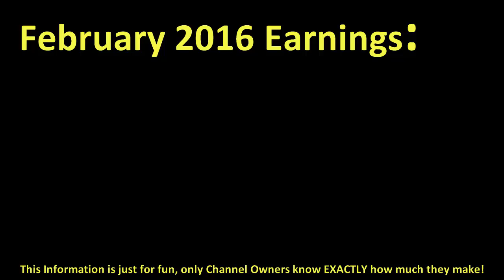How much EPICFIVETV made money on YouTube { In February 2016 }